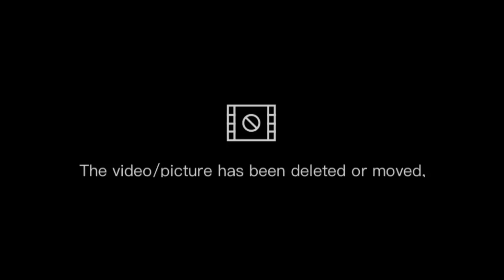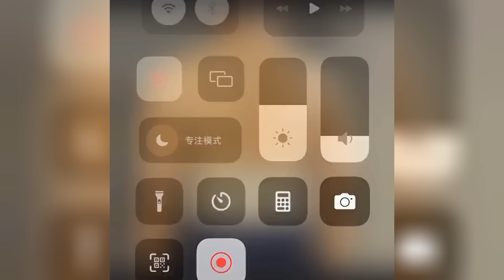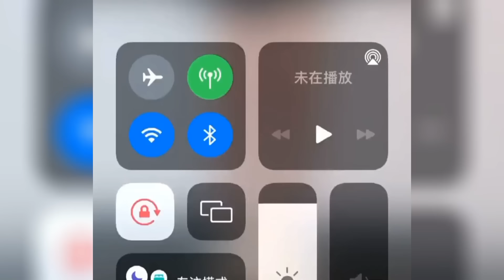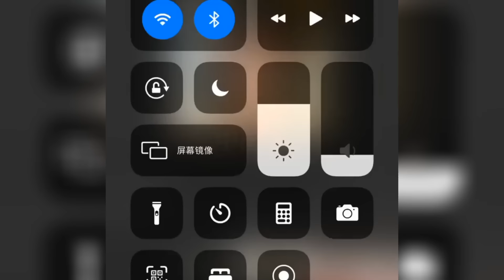[Douyin] Tổng hợp những tips làm đẹp sương sương mỗi ngày [2]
Video Gồm Nội Dung Hướng Dẫn Làm Đẹp:

+ Một Số Tips Giúp Dáng Bạn Trở Nên Đẹp Tự Nhiên Hơn Mỗi Ngày [Douyin]

+ Tips Buộc Tóc Đẹp Dễ Làm Trên [Douyin]

+ Tips Trang Điểm Đơn Giản Nhưng Làm Bạn Thêm Cuốn Hút Hơn

+Video Edit Còn Nghiệp Dư, Đơn Giản Nhưng Vẫn Mong Mọi Người Sẽ Thích

+Rất Mong Được Sự Ủng Hộ Của Mọi Người Rất Nhiều

+Like&Sub Của Các Bạn Là Nguồn Động Lực Rất Lớn Cho Mình Tổng Hợp Thêm Nhiều Video Hơn Trong Tương Lai